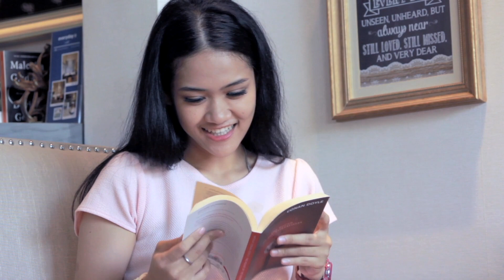Data Structure | Learn More But WHY ?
JOIN ME

In this video i would take you with a small story about how i learned that knowing more data structure and algorithms would help a lot.

It's not sufficient to learn few topics in data structures and master everything.